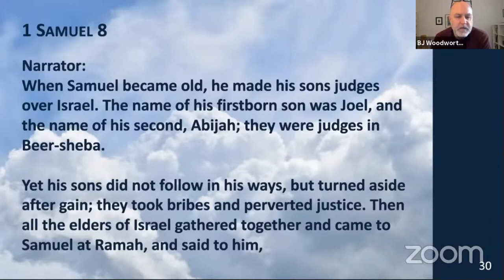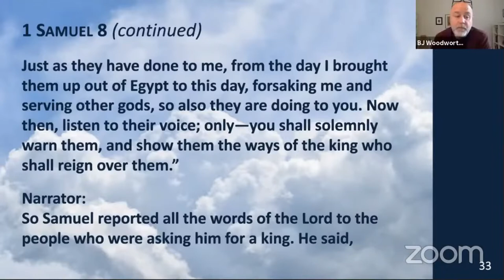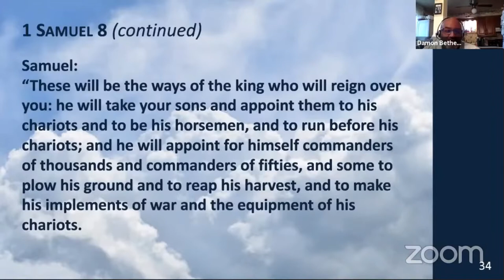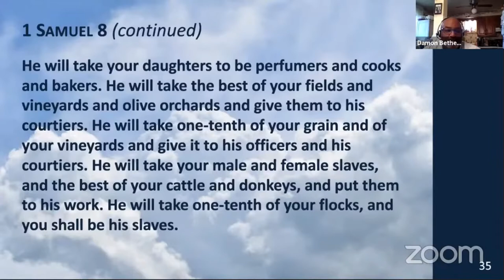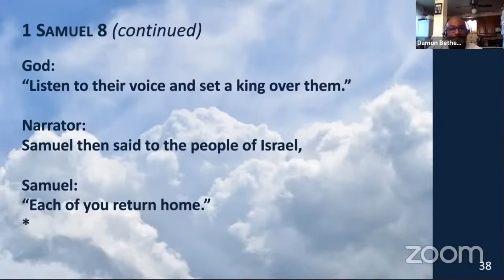Journey worship service sermon | November 22, 2020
Kathryn Ophardt, ELPC's intern from Pittsburgh Theological Seminary, preaches from 1 Samuel 8 and delivers a sermon based on the theme of "Harvest," during the church's Journey worship service on Sunday, November 22, 2020.